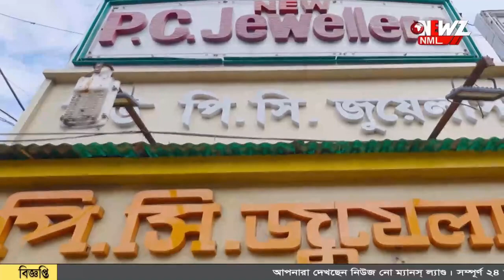পানশালায় নর্তকীর কাজে গিয়ে প্রেম! গোটা পরিবার শেষ৷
পানশালায় নর্তকীর কাজে গিয়ে প্রেম! স্বামী কে খুনের অভিযোগে গ্রেফতার স্ত্রী, তার প্রেমিক সহ আরো এক। মনুয়া কাণ্ডের ছায়া অশোকনগরে।